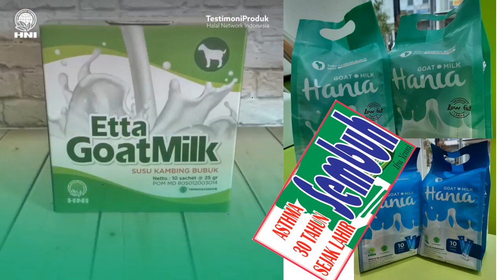agen terbesar susu kambing bayi 6 bulan untuk obat maag kambuh di Kabupaten Magelang Hub 08128270745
usaha rumahan saat pandemi susu kambing terbaik obat maag lama kambuh di Kota Madiun Hub 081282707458